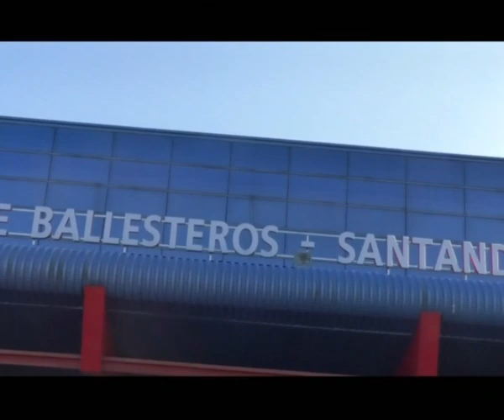Aumentan los suicidios en Cantabria | Informativo PopularTV 19.12.2022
-Desvíos en el aeropuerto Seve Ballesteros a causa de los fuertes vientos.
-3.843 trabajadores del sector primario recibirán casi 12 millones de euros en ayudas.
-48 suicidios en Cantabria en 2021. Un 4,3% más que el año anterior.
-El ayuntamiento de Santander aprueba el proyecto de compensación para desarrollar el sector 1.
-TUS gratuito, las tardes, entre el 22 de diciembre y el 5 de enero.
-Jueves de Boleros dará un concierto benéfico, el 23 de diciembre, en la Catedral de Santander.
-El Belén de la parroquia de La Asunción en Torrelavega.
-"La princesa Mononoke" en la Filmoteca de Cantabria.
-"Philarmonic Ensemble" en el Palacio de Festivales de Cantabria.